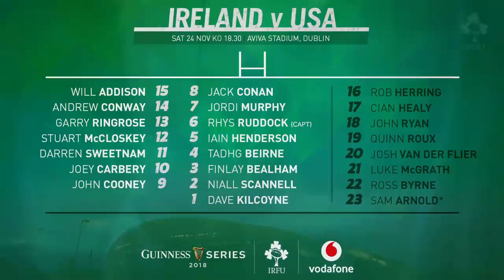Irish Rugby TV: Ireland v USA Team Announcement Press Conference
Ireland head coach Joe Schmidt and scrum half John Cooney, who comes in for his first start, spoke to the media at the team announcement press conference ahead of Saturday's GUINNESS Series game against the USA.